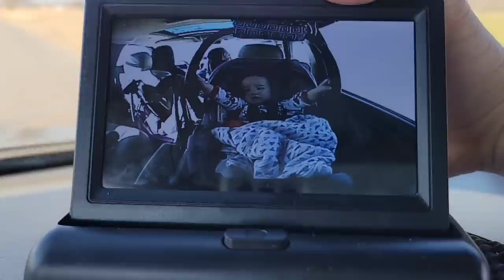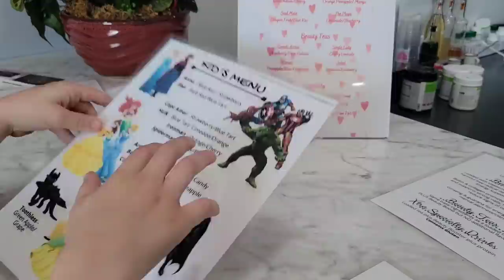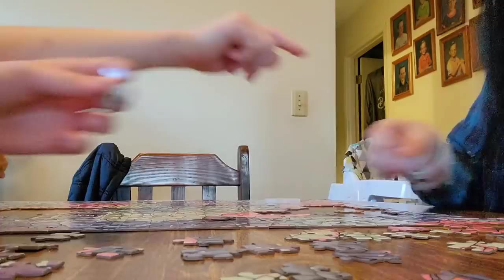EXCITING HOME UPDATE | DOUBLE WIDE MOBILE HOME | ONE ACRE HOMESTEAD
Hey hey yall! Eeek! It's a big day for our future homestead. We are so excitied to share this journey with you all. We are buying a double wide mobile home and putting on a little bit of land as we grow into a more self sustaining lifestyle. Chicken coops, milk goats and bountiful gardens coming soon. ❤

AMAZON STORE FRONT:

AMAZON WISH LIST: